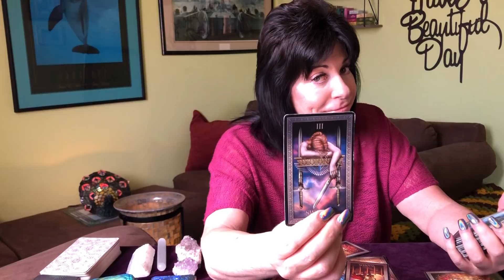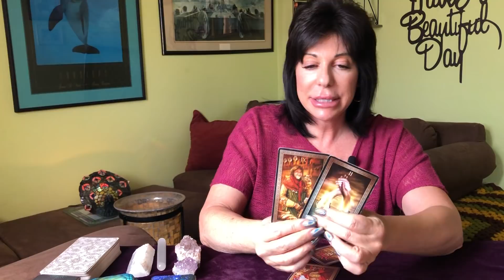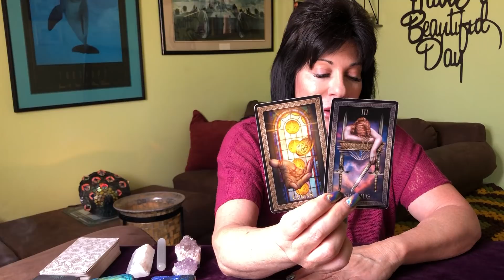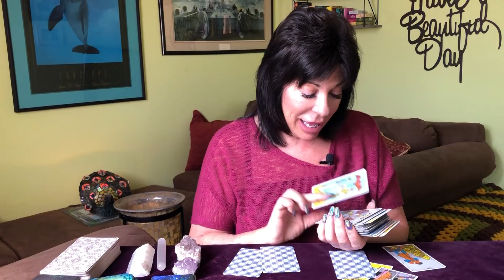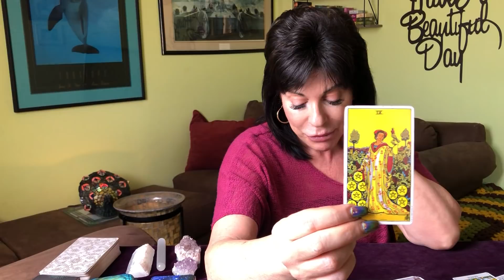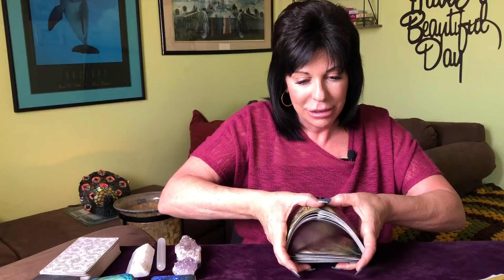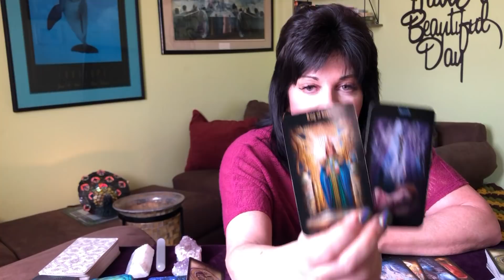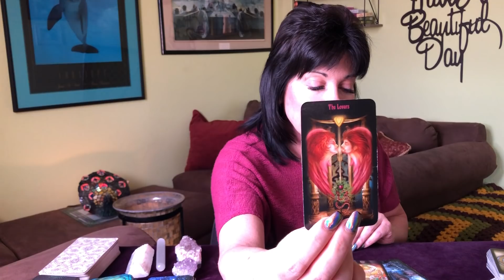ARIES ♈️ THE OTHER PERSON WAS/IS UNSTABLE. YOU GAVE ENOUGH! They are analyzing the situation. MAY ❤️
General love reading for ARIES ♈️
STay focused on you. You gave enough. They are analyzing the situation